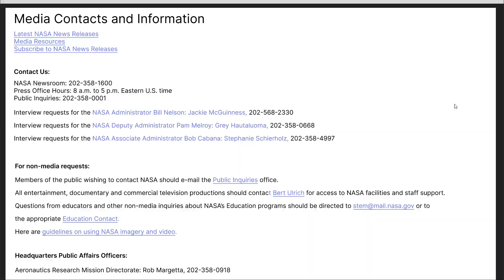MOBILE WEBSITE DESIGN| STUDENT WORK